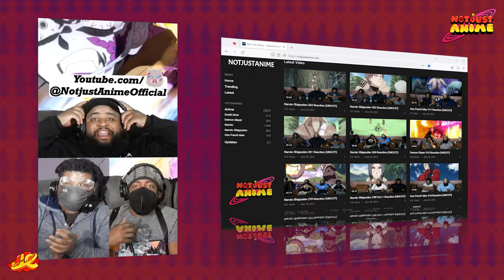Fullmetal Alchemist: Brotherhood Episode 6 Reaction | Road of Hope